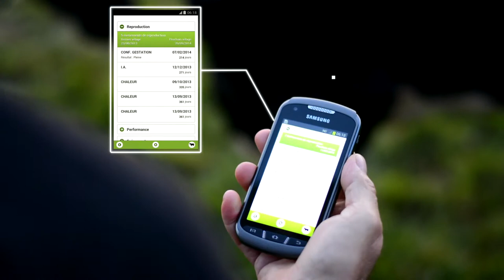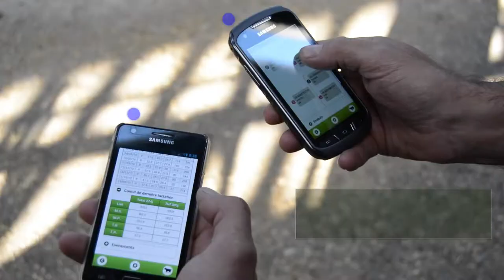SYNEL- Film application mobile